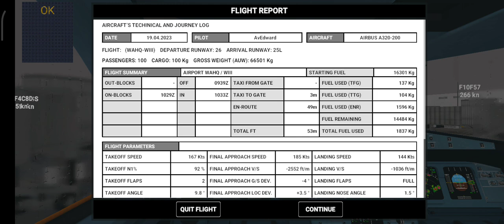Indonesia Airasia A320 | Surakarta - Jakarta | Full Flight